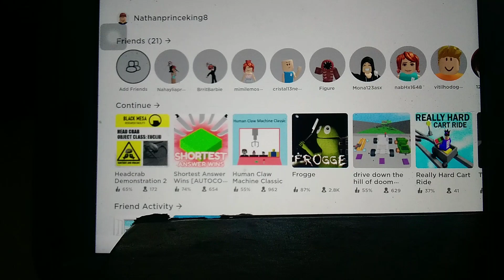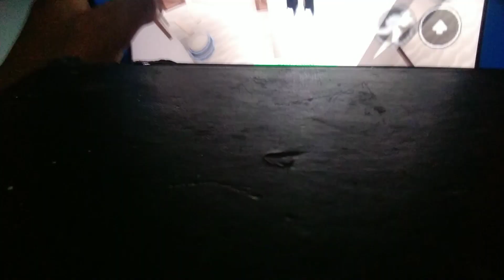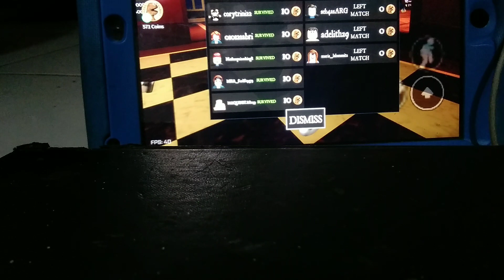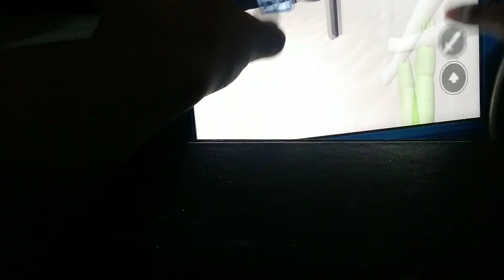playing froggy (roblox)